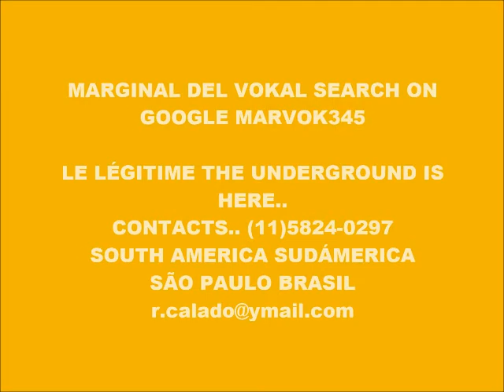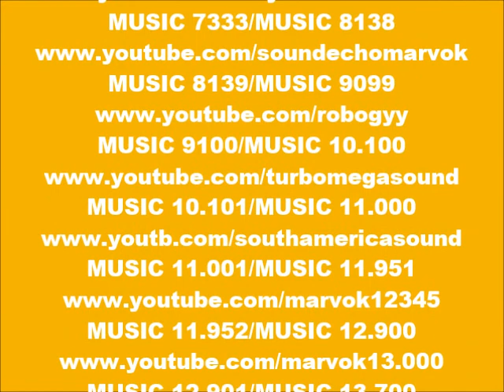CYBER MUSIC 13.590-ECHO PiPECORE-PRODUCED IN MY PLAY 2 MARVOK345